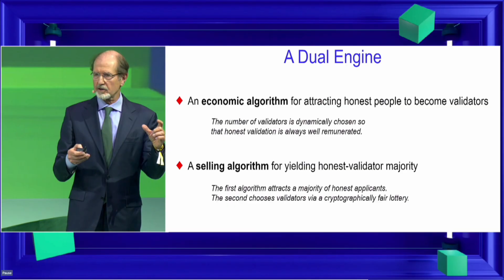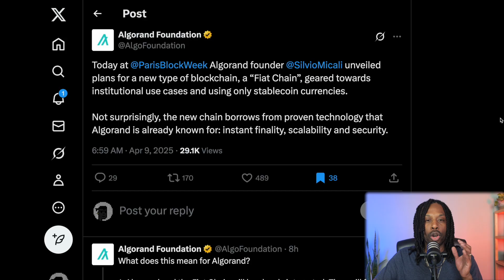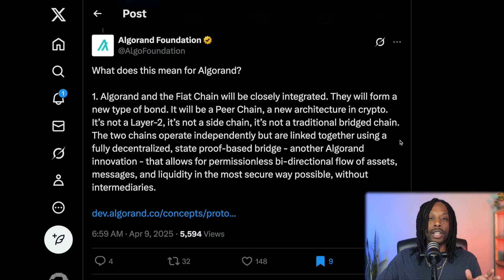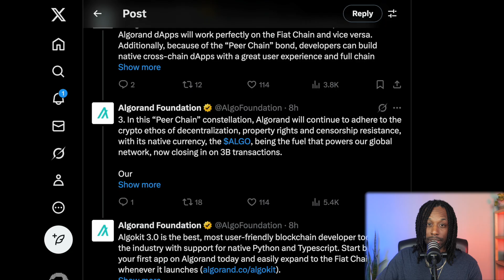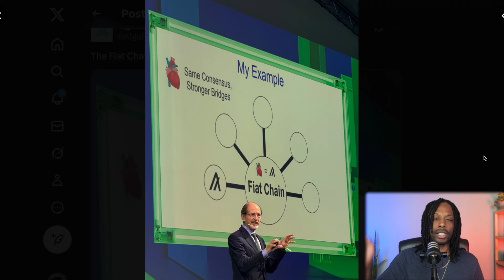SILVIO MICALI ANNOUNCES FIAT CHAIN AT PARIS BLOCKCHAIN WEEK | ALGORAND NEWS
Silvio Micali drops major news at Paris Blockchain Week — announcing Fiat Chain, a groundbreaking development in the Algorand ecosystem. In this video, we break down what Fiat Chain is, why it matters, and what it means for the future of finance on the blockchain. Don’t miss this important update straight from the founder of Algorand!